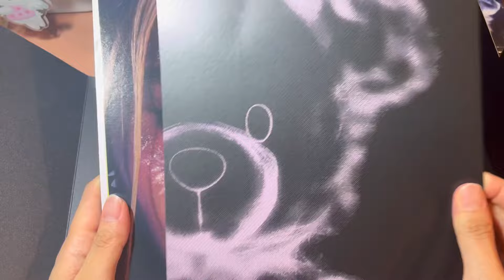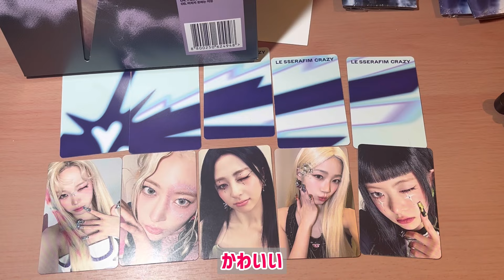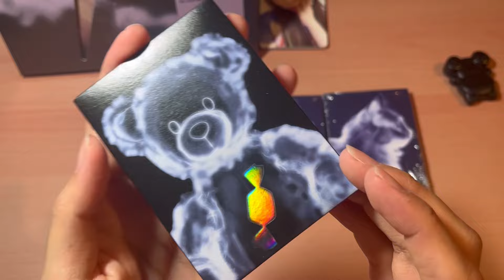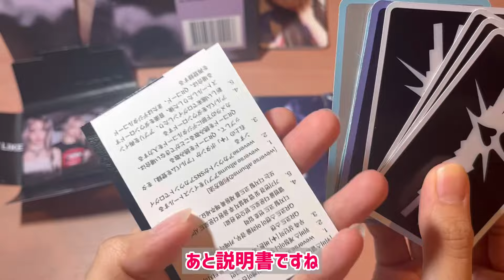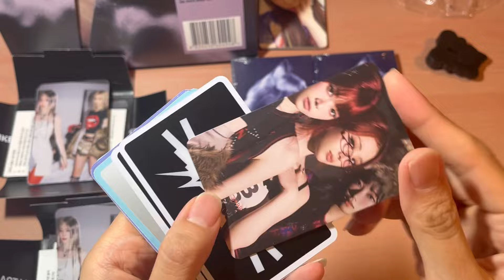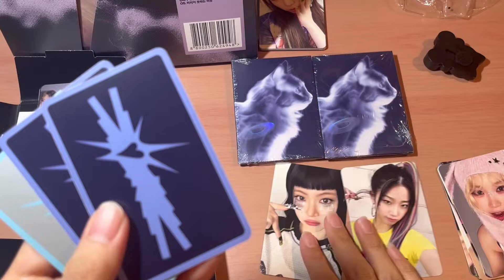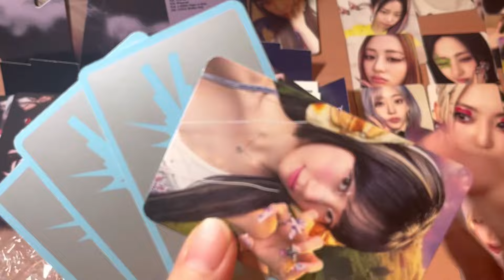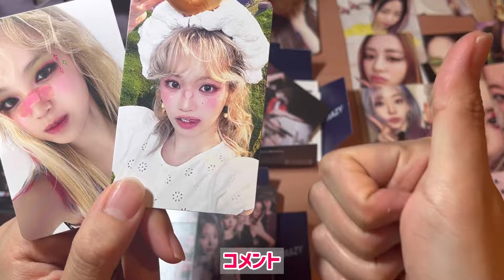LE SSERAFIM 「CRAZY」No.2 / BALACLAVA weverse albums盤の開封動画！/ どのバージョンもトレカよくてヤバい✨推しのチェウォンちゃんビジュよすぎる🐯🩷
あんにょん。
にゃんこです🐱ﾆｬ

本日はLESSERAFIMのCRAZY
開封動画です(*^_^*)
韓国の方で買ってた
BALACLAVA ver.とweverse albums ver.を
開封していきます~！
こっちのビジュ可愛すぎてヤバい！！

※撮影日と少し時差があります。ご了承下さい

にゃんこのX🐱
account:@nyanko_kpop_

にゃんこのInstagram🐱
account:@nyanko_kpop_